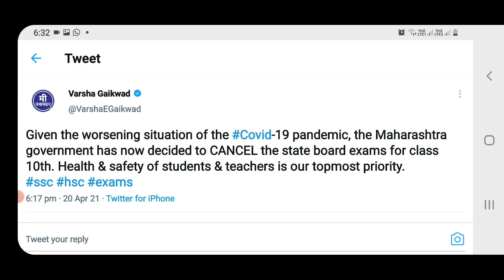SSC Class10 Board Exams Cancelled 10th